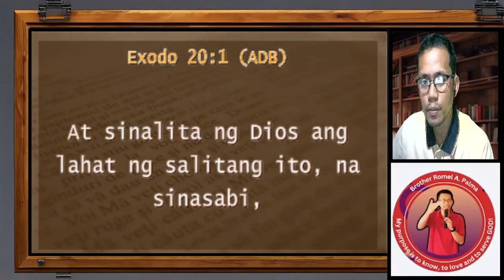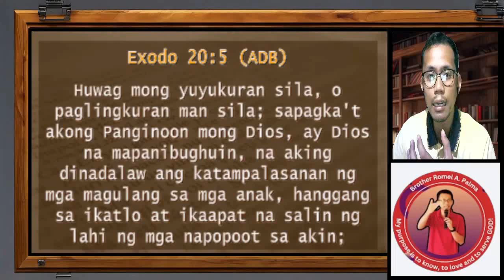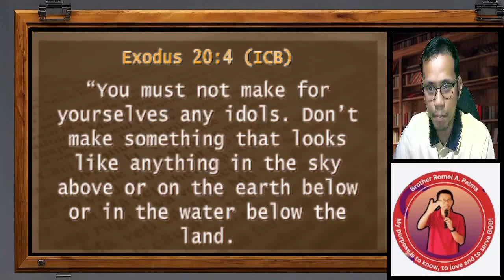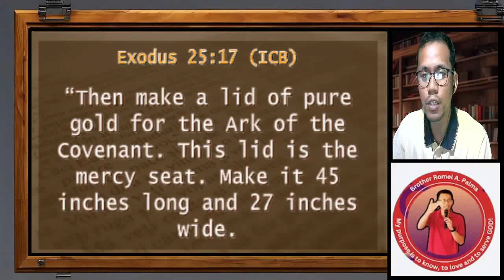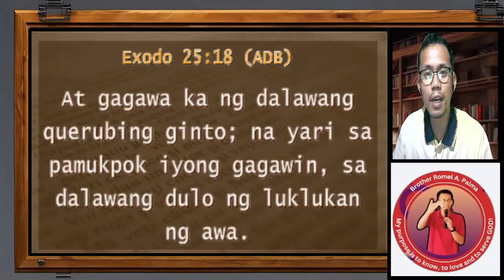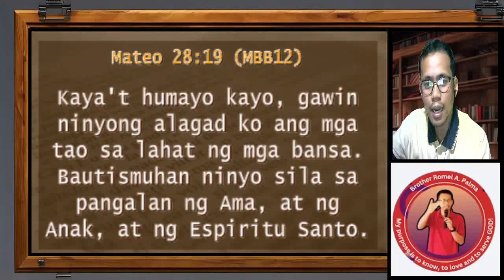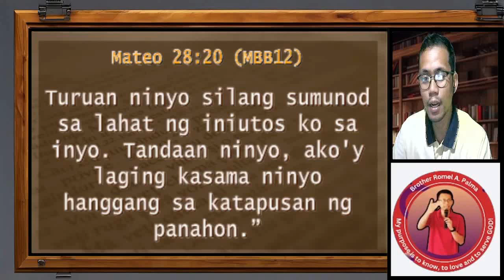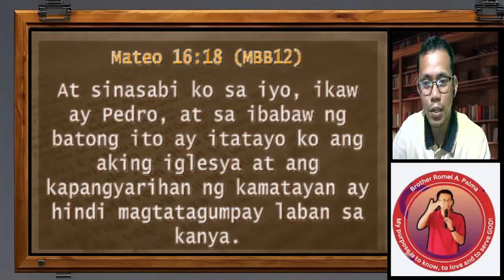Idols ba ang mga Rebulto sa Simbahan? Sagot ng Catholic Apologist!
Maraming nagtatanong kung bakit may mga rebulto sa Simbahang Katoliko. May mga nagsasabi na ito ay pagsamba sa idolo, at ang iba naman ay nagsasabi na ito ay isang paraan ng pagbibigay ng parangal sa mga santo. Sa video na ito, isang Catholic Apologist ang magbibigay ng paliwanag at sagot sa mga tanong na ito. Alamin ang katotohanan at ang tunay na kahulugan ng mga rebulto sa Simbahan.